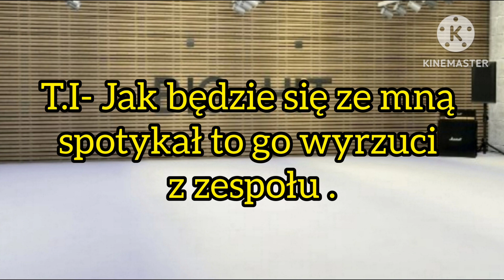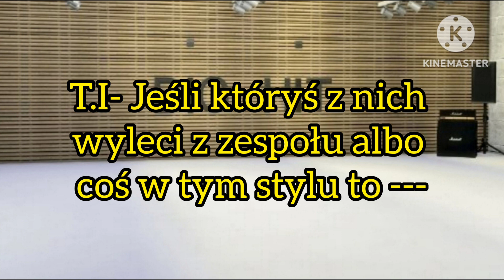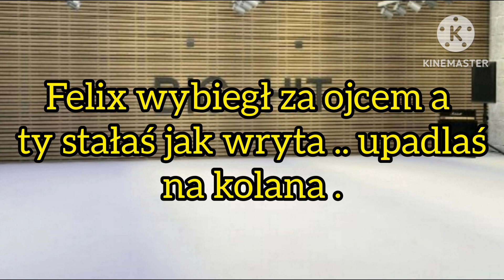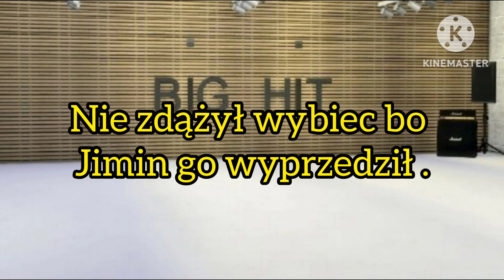Imagine.pl.BTS "Cute Boy" odc.14.